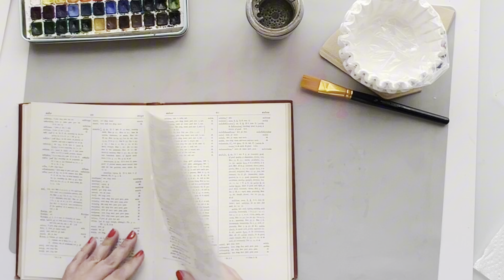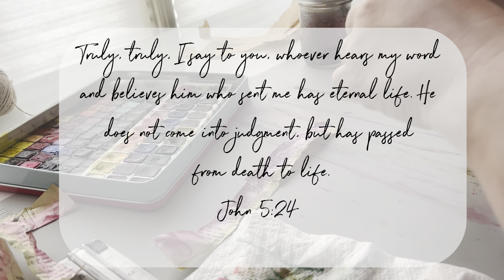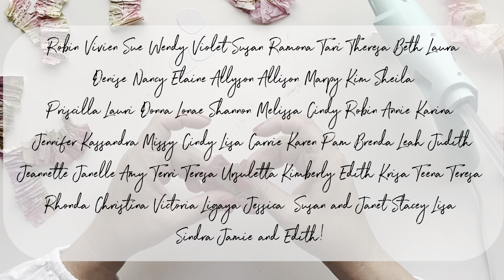Transform Your Junk Journals with These Beautiful Paper Flowers! BEGINNER FRIENDLY!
Transform your junk journals with these stunning paper flowers! Perfect for every junk journaler’s dream, these flowers are thin enough to seamlessly fit on any junk journal page, while still providing rich texture and dimension. Say goodbye to bulky real flowers—these paper flowers are the perfect alternative, bringing beauty and practicality to your junk journaling projects. Whether you’re embellishing a page or creating a layered look, these paper flowers are a must-have for junk journal enthusiasts.

My latest Kit: PRIM ROSE

Amazon Storefront

Hi welcome!  I’m Ingrid Carlsen, maker of pretty things! Inspired by God’s gift of beauty all around, enjoying and creating art.  I am a maker of all things from junk journaling, art journaling, mixed media, planners, watercolors and more.  If you love all things creative then this is the perfect place for you!! And just in case you haven’t been told today…YOU ARE BEAUTIFUL and YOU ARE LOVED!!